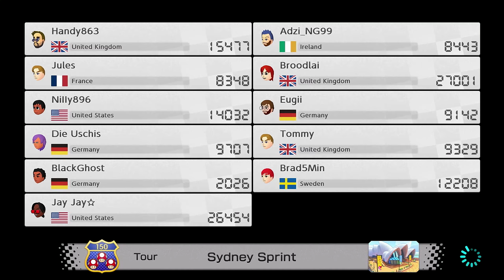Mario Kart 8 Deluxe - Online Races (03/29/23)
This is a two hour race with Team863. The commentary version of this will be up on the Team channel soon. There were a lot of things to highlight, so I'll have those ready first before the full video. Also, I probably lost over 100VR this whole session.

I also had to use my Avermedia capture card because the Razer Capture Card didn't want to work before this session. I think I'll go back to my Avermedia capture card after this.